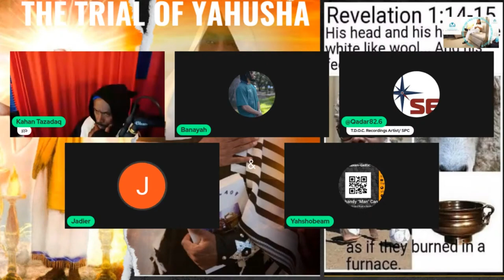Unlocking the Mysteries: Is Yahusha The Hamashiyach ?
Join Kahan Tazadaq as he explores the rich history and culture of Sephardic Jews and their unique building techniques. Learn about their ancient traditions and how they still influence construction today. A must-watch for anyone interested in architecture and cultural heritage!